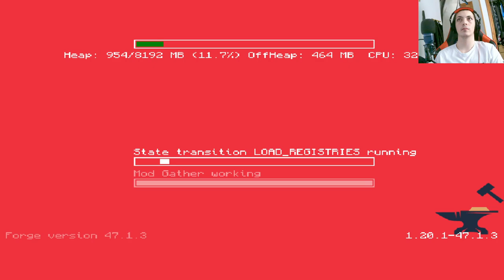RedLand: Exploración Épica de Nuevos Mods en All the Mods 9 - Episodio Especial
¡Embárcate en una aventura alucinante en RedLand con All the Mods 9 en la versión 1.20 de Minecraft! Únete a nosotros mientras exploramos emocionantes adiciones con 400 mods de confianza. ¡No te pierdas la diversión y la emoción mientras descubrimos juntos los últimos y fascinantes mods que transformarán nuestra experiencia en Minecraft!